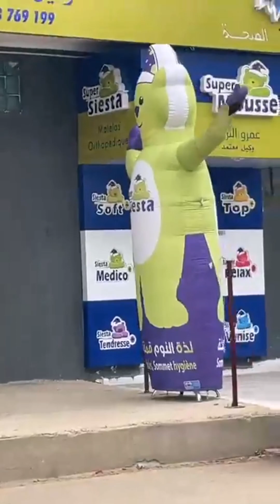جولة بمدينة المكانين ❤️🌹❤️